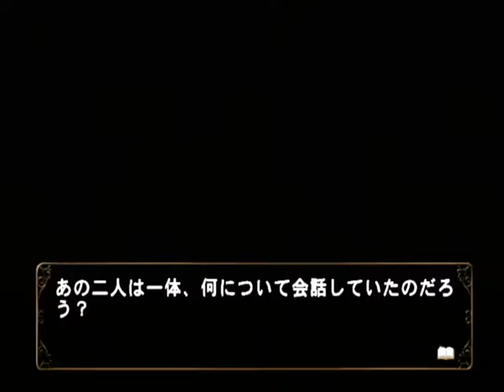【PS2】何処へ行くのあの日 光る明日へ Part１４８ 千尋編 ～俺達の最後の戦いだ 【スタートオンゲームズ】【スタゲー】【JAPAGE】